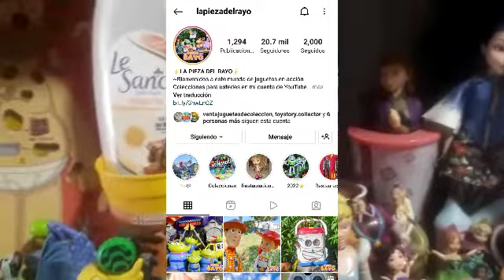NOVEDADES FRAN COLECCIONISTA VIDEO MOON KNIGHT Y MORBIUS Y ENTREVISTA CON